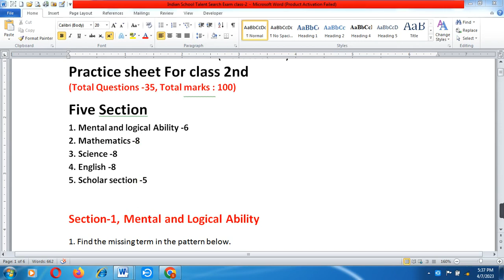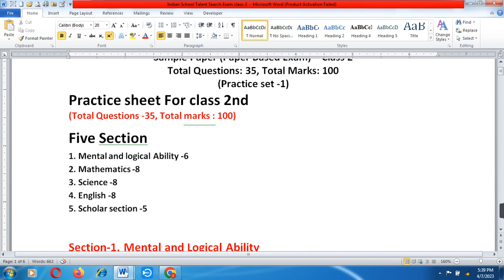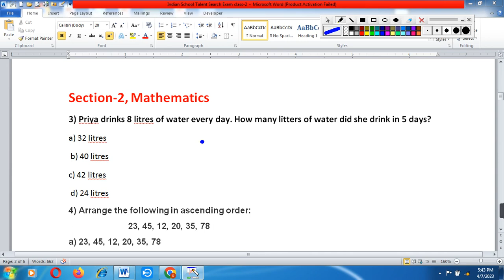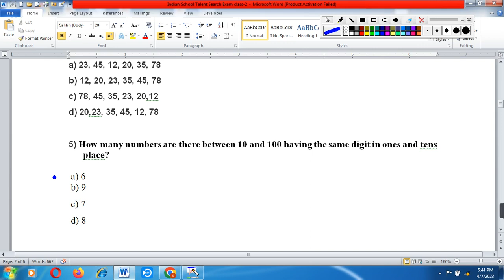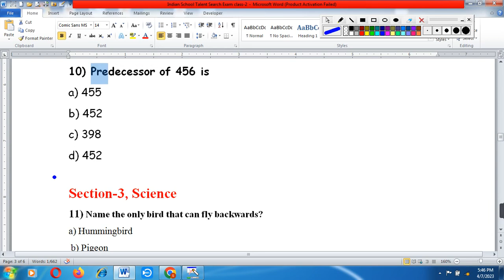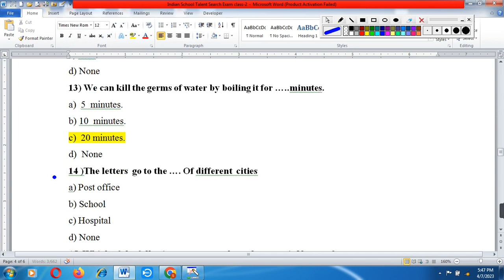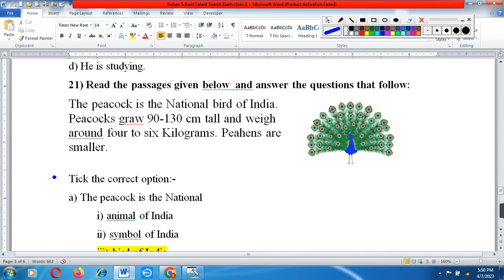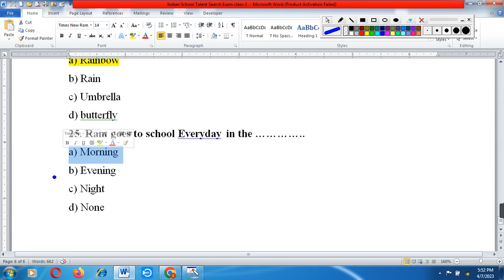Istse Class 2nd Olympiad Exam Worksheet set -1/ 2023 Scholarship Exam| Online Olympiad Question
Istse Class 3rd Olympiad Exam
Istse Class 3rd Olympiad Exam  Worksheet set -1/ 2023 Scholarship Exam | | Online Olympiad  Question